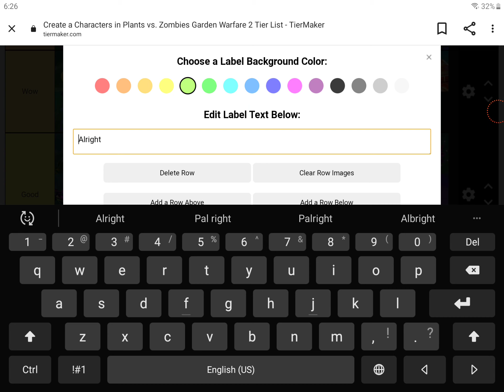My new GW2 tier list